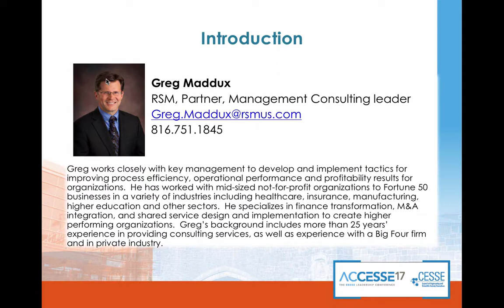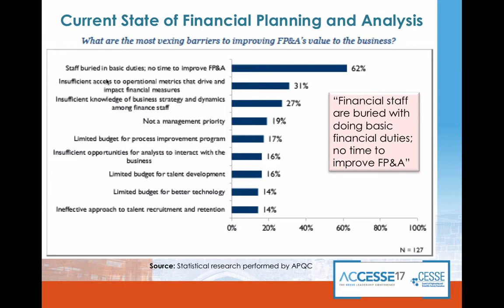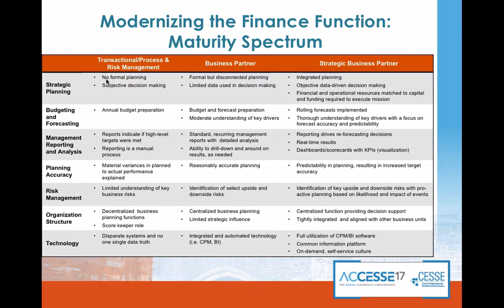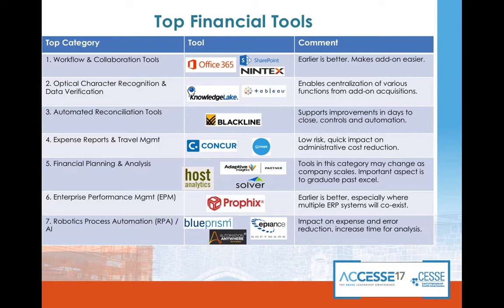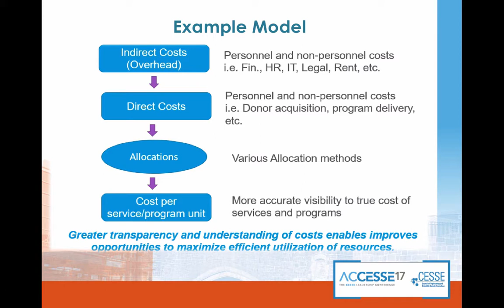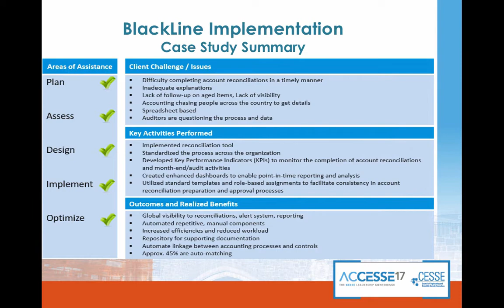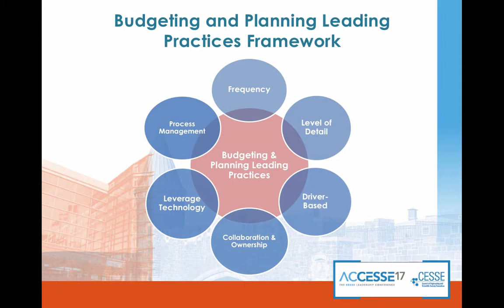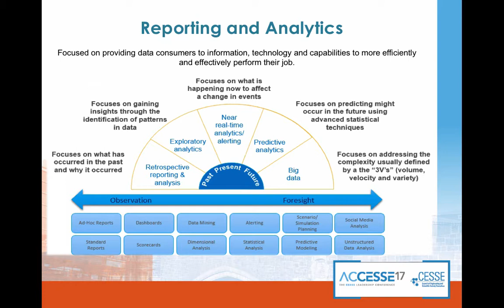ACCESSE17: Modernizing the Finance Function Through Finance Transformation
Audio recording and slides from ACCESSE17 concurrent session, Modernizing the Finance Function Through Finance Transformation